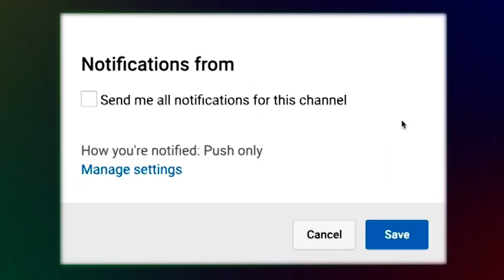E Prithibi Jemon Eshe | Bijoy Bicched | Baul Song | Audio Electronics